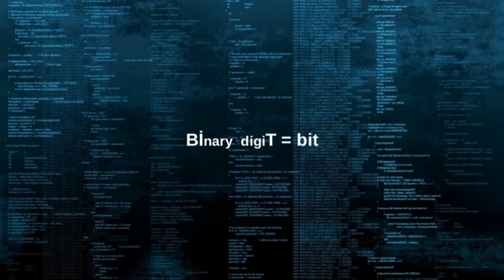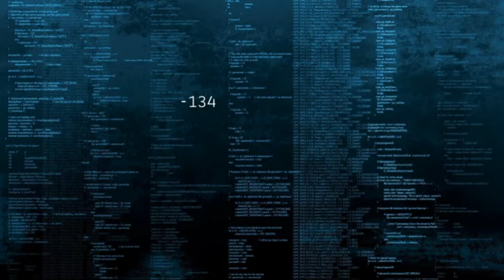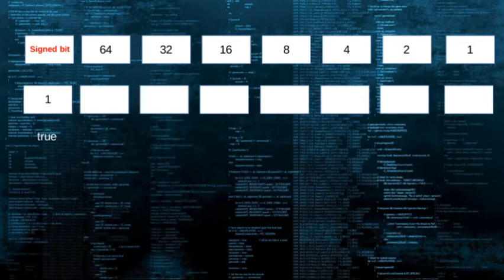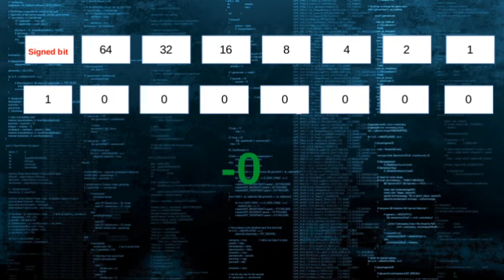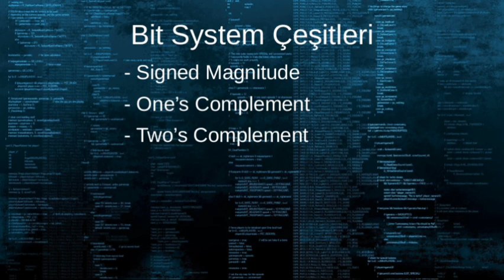Genel Programlama - 5 - Negatif Sayılar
Yeni balayanlar için genel programlama dersi.
Negatif sayılar, unsigned magnitude, unsigned signed bit byte.